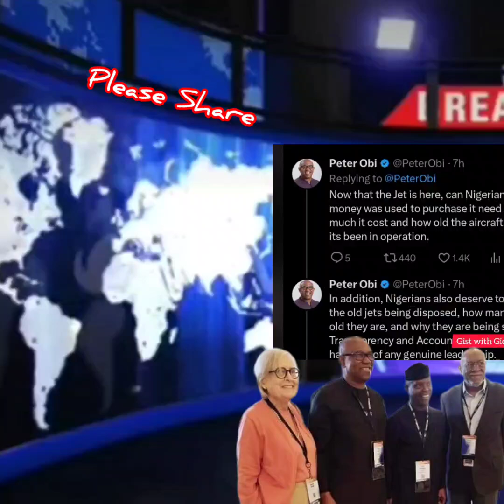Aso Rock P@n!c As Former Vice President Yemi Osinbanjo Link Up With Peter Obi In The US To Do This..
Breaking: Aso Rock P@n!c As Former Vice President Yemi Osinbanjo Link Up With Peter Obi In The US To Do This...